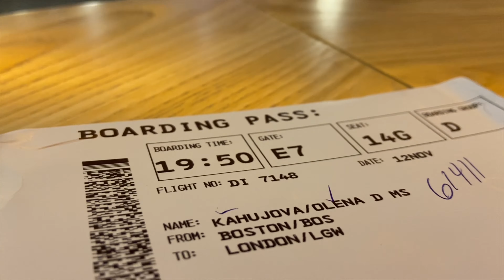Flying to Prague for $322: Intro filmed on iPhone 11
Maui strong! Read more about The Travel Bug Bite adventures and entomophagy experiences